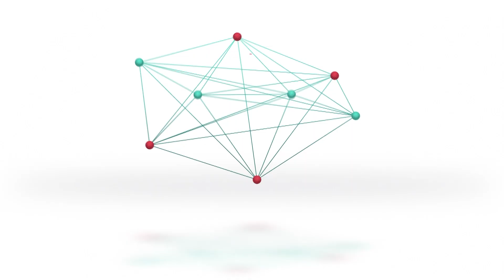Tenis hace poco | Marcos Ceballos - Jugador Club Deportivo Libertad